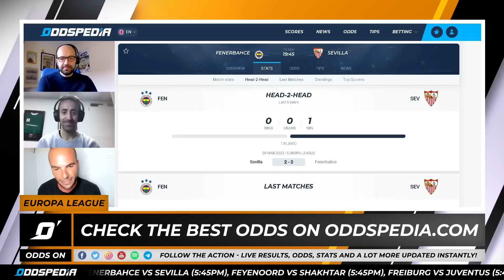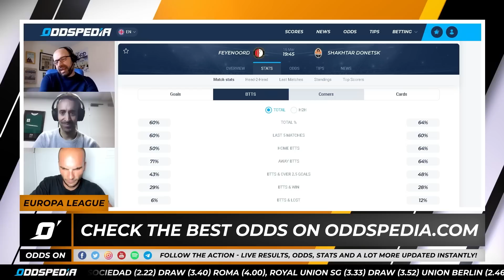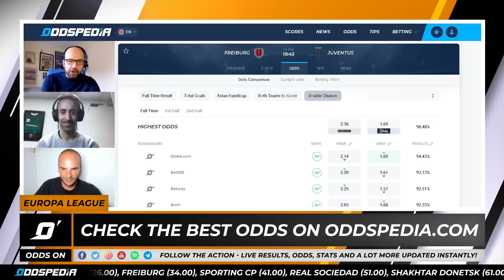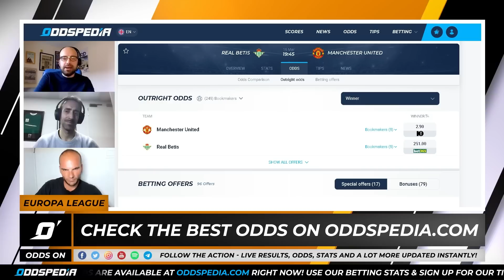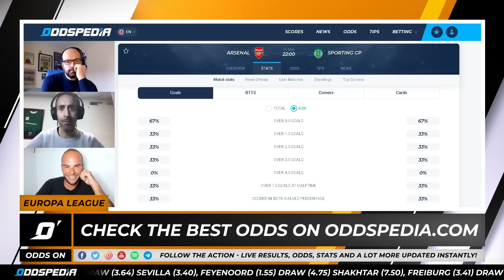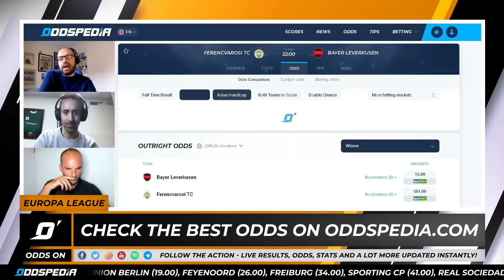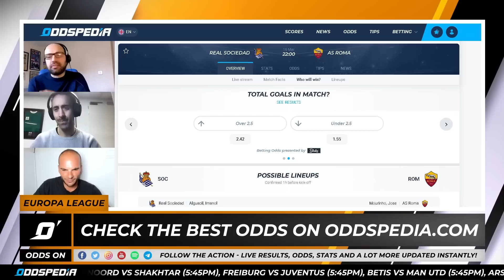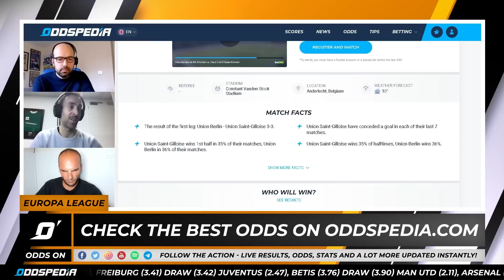Odds On: UEFA Europa League Round of 16 2nd Leg - Free Football Betting Tips, Picks & Predictions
Welcome to the Odds On show, presenting an episode of UEFA Europa League picks, predictions & betting tips for the Round of 16 2nd leg of the new season 2022/23. We’ve got the best betting picks and insight ahead of the 2nd leg of the round of 16 fixtures of the Europa League this week.

Eduardo Siles is here to present this very special show. He’s joined by the football and betting experts - Daniele Fisichella & Alvaro Romeo. They’re here to discuss all things Europa League, with tips and predictions with the best eight games from the round. Look out for our very special ACCA at the end of the show!

For all the best Europa League odds, head where you’ll find everything you need to secure your best bet.

00:00 Introduction
00:48 Fenerbahce vs Sevilla betting tips and predictions
05:29 Feyenoord vs Shakhtar Donetsk betting tips and predictions
09:06 Freiburg vs Juventus betting tips and predictions
13:52 Real Betis vs Man United betting tips and predictions
19:48 Arsenal vs Sporting CP betting tips and predictions
25:00 Ferencvaros vs Leverkusen betting tips and predictions
29:12 Real Sociedad vs Roma betting tips and predictions
34:08 Union SG vs Union Berlin betting tips and predictions
37:56 Dani's Safe Bet
38:09 Alvaro's Safe Bet
38:21 Alvaro's ACCA
38:54 Dani's ACCA